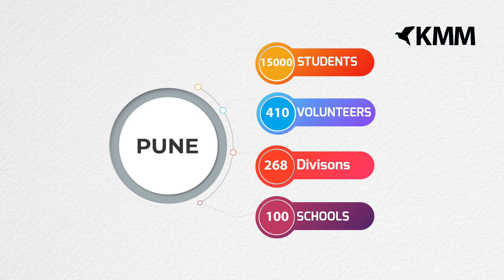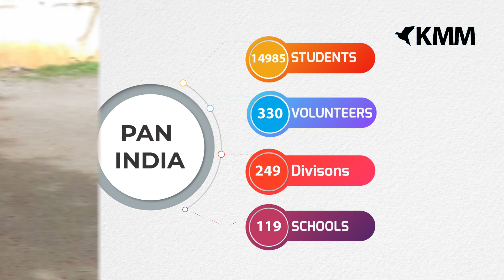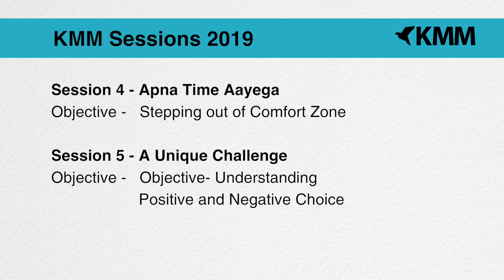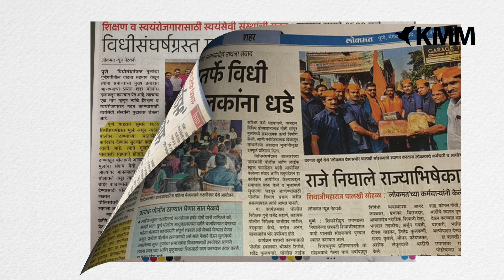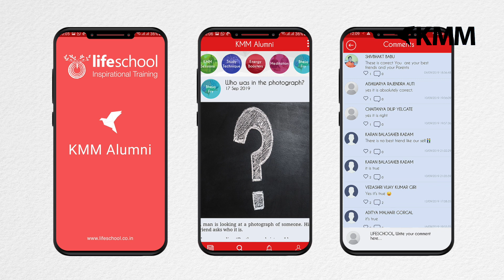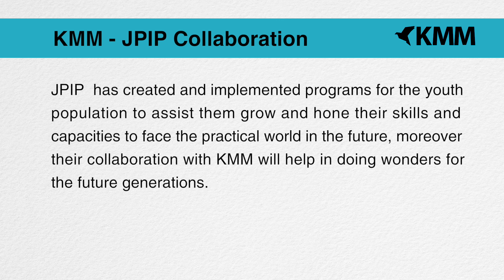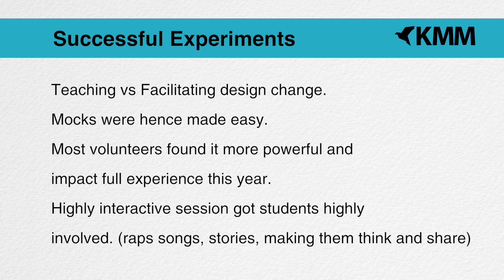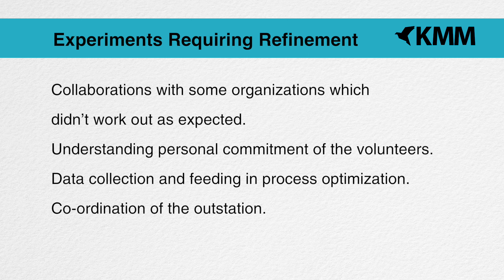KMM Presentation 2019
Driven by volunteers, KMM is an opportunity to IMPACT the future of our country by training children in Classes 9th and 10th with LIFE SKILLS.

Life School Foundation (NGO) is dedicated to building a “Culture of Inspiration” amongst the teaching and student community. Keep Moving Movement is a volunteer based program which has traveled across 60+ cities in India. It has impacted more than 30,000 teachers and lakhs of students.